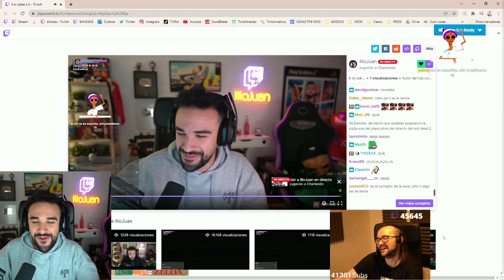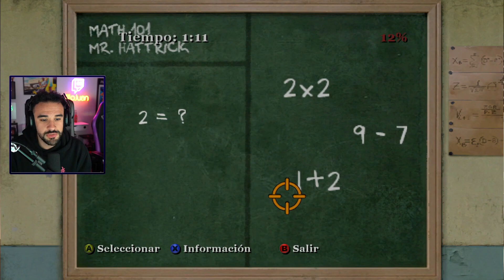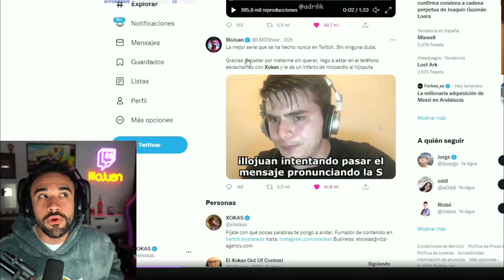MEJORES CLIPS de ILLOJUAN ENERO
✅ MEJORES Clips de IlloJuan sacados de su ÚLTIMO DIRECTO. Pasate para Reirte un rato.

Si estás leyendo esto significa que perteneces al 1% de la gente que se lee las descripciones de los videos HASTA EL FINAL , déjame un comentario con un emoji de conejo 🐇, si veo muchos me alegrarás el día!!! 😃👍

Aviso: Este vídeo esta realizado con el Fin de causar risas y humor. Solo Subo estos vídeos para promover los Streamers de Twich y hacer crecer la comunidad de Gamers y más, con clips de los mejores creadores de contenido.
No soy propietario ni reclamo los derechos de ninguna de las canciones utilizadas en este vídeo. Todos los créditos para los artistas respetados de la(s) pista(s).

❗This video is made in order to cause humor and entertainment. Promote Stremers and Youtubers, Grow the Gamer community, with the best players and content creators. All credits for the Artists of the tracks❗ Thank you again For Returning to my Channel I hope you Enjoyed